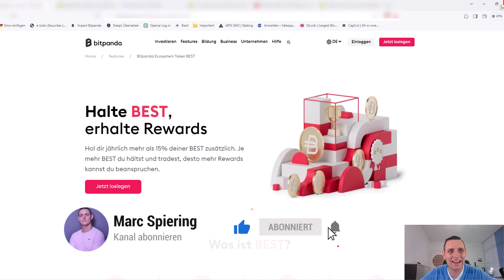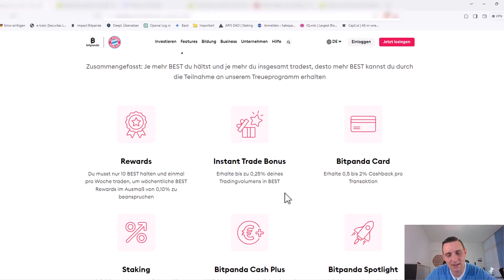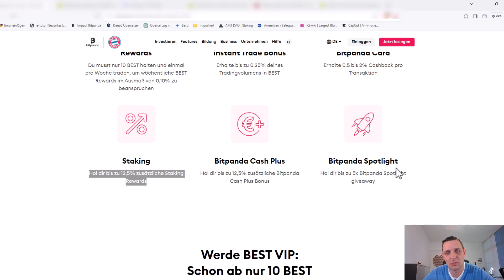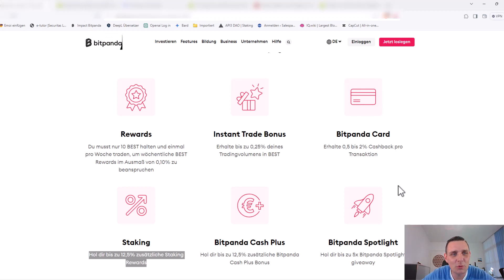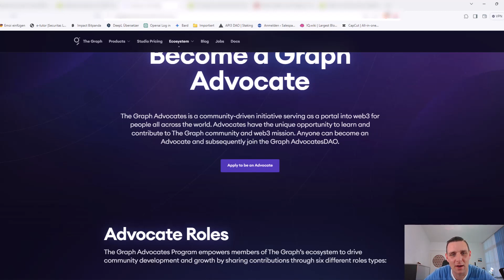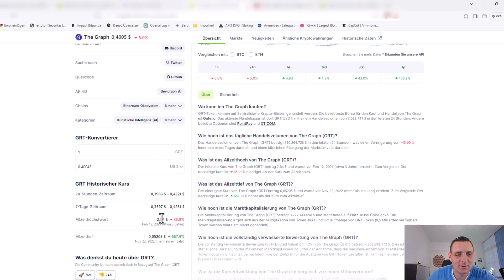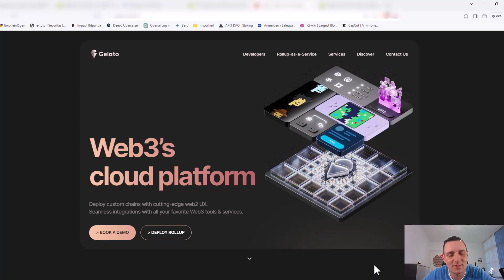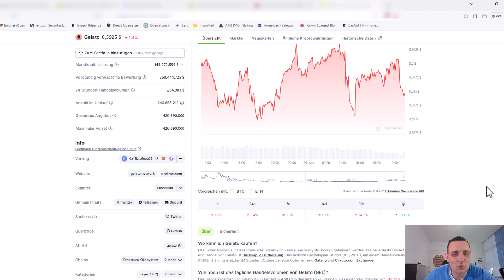3 top Kryptoprojekte unter 1€ 2024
In diesem Video, möchte ich Dir 3 Kryptowährungen vorstellen, die unterbewertet sind und für unter 1 Euro zu haben sind. Diese Blockchain Projekte aus dem Bereich, KI, Börsencoin und Smart Contract Segment, haben extremes Potenzial, demnächst durch die Decke zu gehen. Also sei gespannt, welche Projekte ich ausgewählt habe.

⚠️ Die Beschreibung des Videos enthält Werbelinks!

Alle bereitgestellten Inhalte dienen ausschließlich der Information und Unterhaltung und spiegeln lediglich meine subjektive, persönliche Meinung wider. Zuschauer werden ausdrücklich dazu aufgefordert, sich eine eigene Meinung zu den Inhalten zu bilden und gegebenenfalls professionelle Beratung in Anspruch zu nehmen.